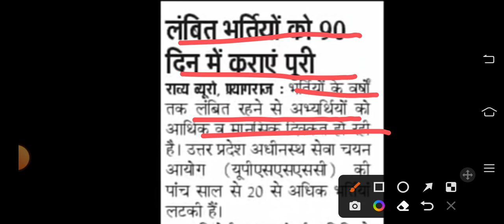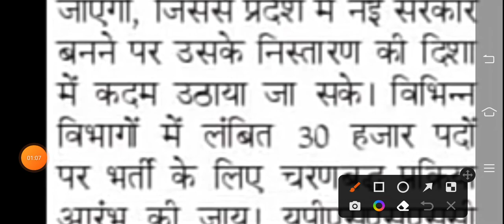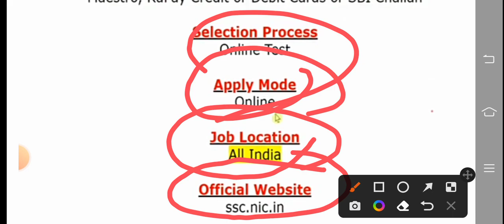UPSSSC तीस हजार पदों पर भर्ती जल्द | 10 और 12 वालो के लिए तीन हजार पदों पर विज्ञापन हुआ जारी अभी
ahc-ro-aro-hearing
exam pattern
group d vacancy
Ahc ro syllabus
tgt_pgt2022 notification
Teacher vacancy
कैरियर प्लस
Morning News
Career Plus bird